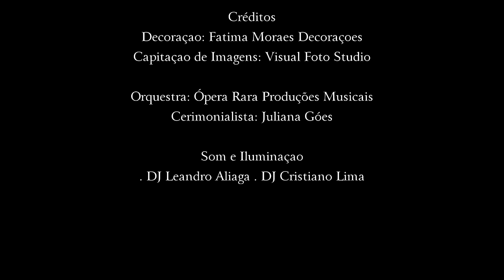Camila & Mario - Trailer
Enlace Matrimonial
Camila & Mario

Local: Igreja Nossa Senhora das Dores (Matriz)

Créditos
Decoração: Fatima Moraes Decorações
Capitação de Imagens: Visual Foto Studio

Orquestra: Opera Hara Produções Musicais
Cerimonialista: Juliana Góes

Som e Iluminação: DJ Leandro Aliaga  /  DJ Cristiano Lima